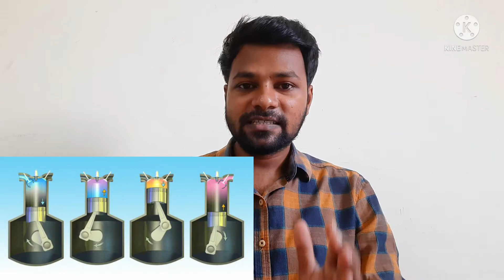Turbo petrol VS Naturally Aspirated petrol engine which one is best?🤔difference & working explained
Turbo petrol vs naturally aspirated petrol engine which one is best in this video a clear explanation given for the Turbo petrol and naturally aspirated petrol engine both of the engine working and difference between the both were completely explained

Any sales enquiry plz visit - Hyundai motor plaza